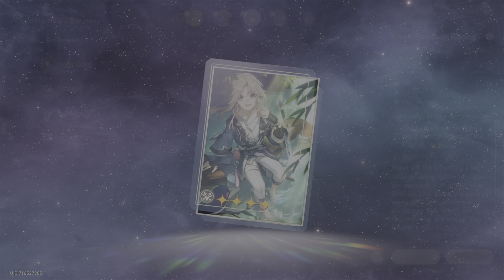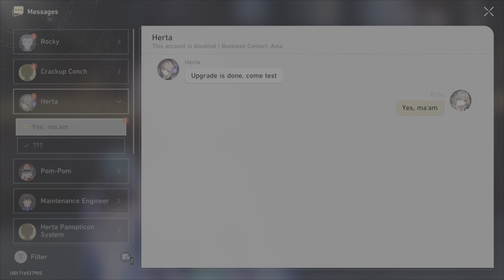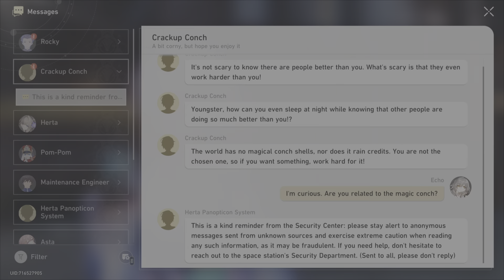F2P Warpless Honkai: Star Rail Part 8 - The Underworld